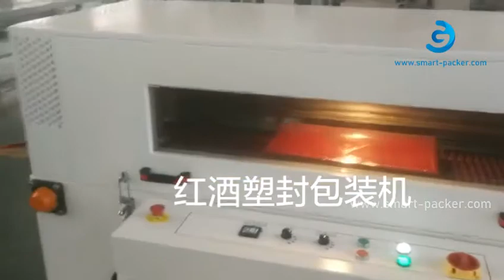Red wine bottle carton bxo clear film L bar wrapping cutting sealing shrinking packing machine